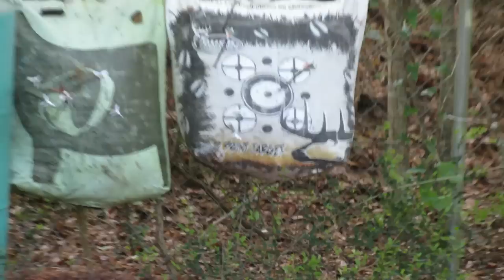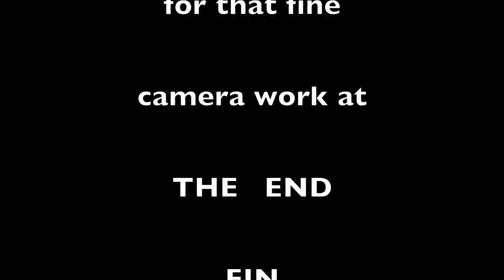Shooting the finished Crepe Myrtle Longbow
This video is about Shooting the finished Crepe Myrtle Longbow. Now that I've finnished the Crepe Myrtle longbow, lets take a closer look, and see if we can hit some targets with it. This is the bow I finished the other day with my Moras.